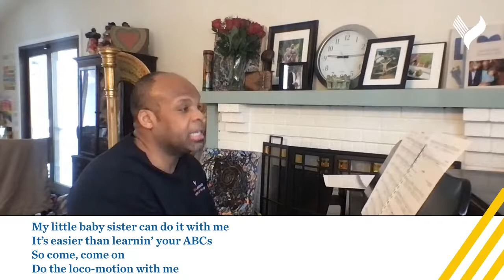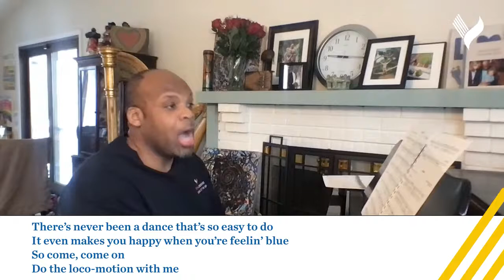Take 5 with GPS — Monday, February 15: Frederick McKinley Jones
Today's edition of Take 5 highlights the ingenuity and brilliance of Frederick McKinley Jones, who spent most of his life in the small town of Hallock, Minnesota near the border of Manitoba tinkering with race cars, building snowmobiles and a portable x-ray machine for doctors to get to and safely examine their patients. His most important invention, however, had to do with the refrigerated truck and railroad car, which revolutionized the way we are able to transport items.

Our musical pairing introduces us to Eva Boyd, the dynamic voice with dance moves behind the 1962 #1 song, "The Loco-motion."